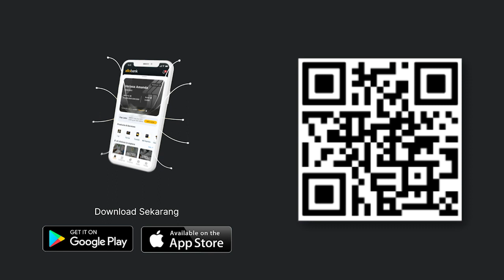Bisnis di Bidang Kecantikan, Luna Maya Berharap Jadi Mata Pencaharian Saat Tidak Syuting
Luna Maya mengepakkan sayap bisnisnya di bidang kecantikan. Luna Maya berharap bisnis di bidang kecantikan ini mampu menjadi mata pencaharian saat dirinya tidak syuting.

Helo: @insertLive